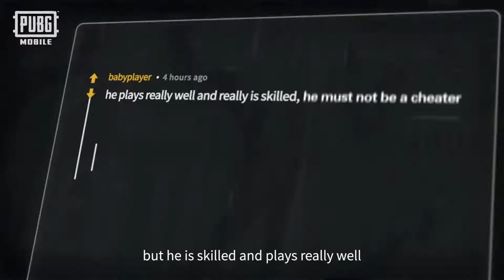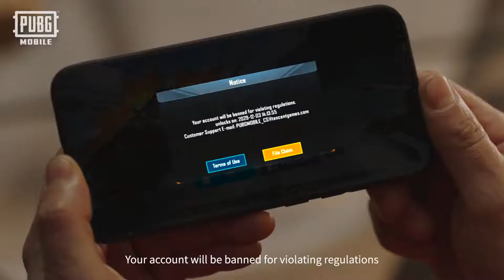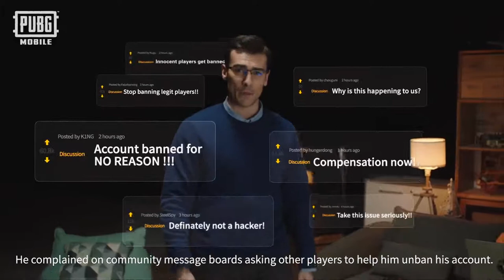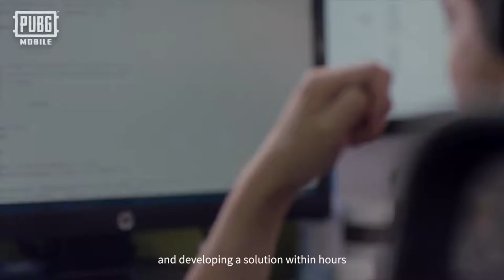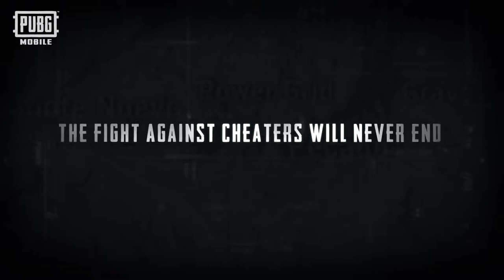PUBG Mobile™ - The Fight Against Hackers - Behind The Game Look | ElectroMagnum's PlayLab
The fight against cheaters is a never-ending battle. Here's an inside look at their process for eliminating cheaters forever! Fair competition comes first! Join Operation Ban Pan and report every cheater you see! They'll handle the rest.